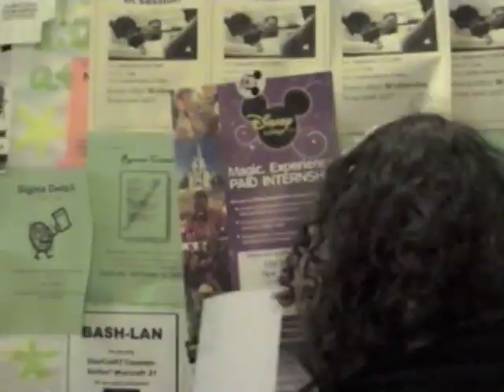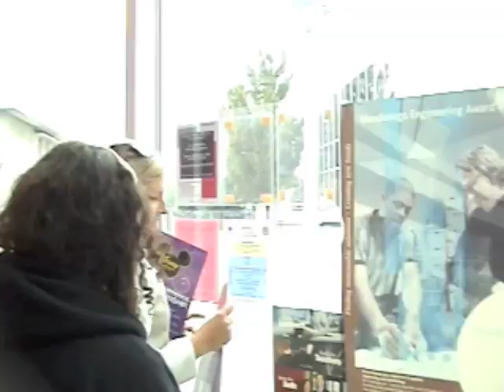WDWSACP Vlog #19 - Holy Toledo!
The BGSU Campus Reps take a field trip to University of Toledo (UT) to put up collateral and let people know about our Campus Presentation! It was fun, entertaining AND informative!!